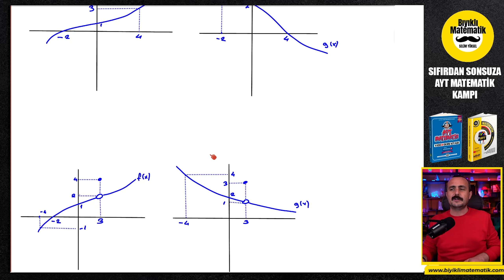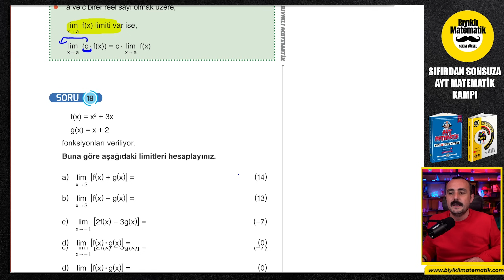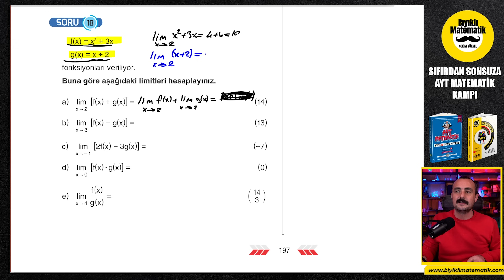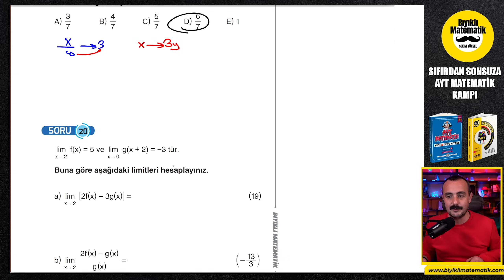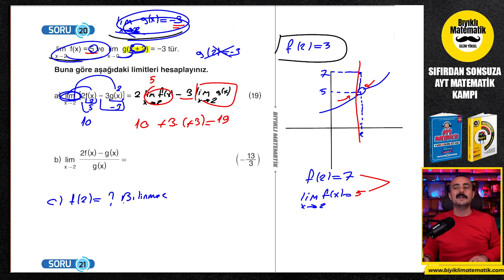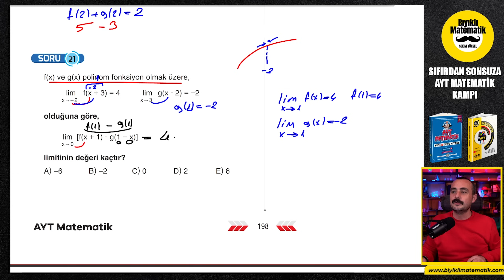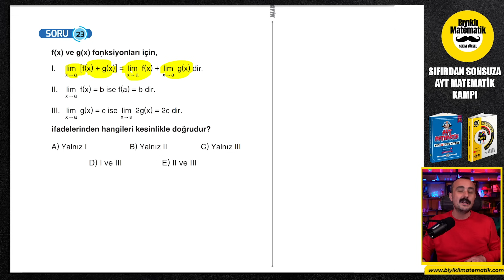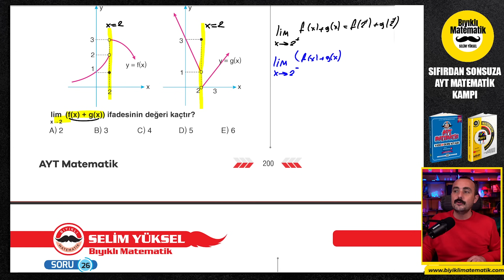🟥 Limit 4 ✅ Limit Özellikleri | 80 Günde AYT Matematik | AYT Matematik Kampı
ayt matematik kampı,limit, süreklilik, 12. sınıf limit, limit konu anlatımı, Bıyıklı Matematik AYT Matematik Kampına Hoş geldiniz. 80 Günde AYT Matematik Kampı konularımız planlı bir şekilde bitecek. AYT Matematik konu anlatımlarımız bittiğinde AYT Matematik denemelerinde çok güzel netler yapacaksınız.  AYT Matematik Kampımız Bittiğinde AYT Matematik deneme çözümü ile ilgili çalışmalar yapılacak ve AYT Matematik Full Tekrarlarımız başlayacak. 2023 AYT Matematik Konularını Birlikte Halledeceğiz. AYT Matematik Konu Anlatımı  .diziler ve ösym tarzı yeni nesil soru çözümleri

sitemizden
veya komisyonlardan dolayı biraz daha yüksek fiyatlarla